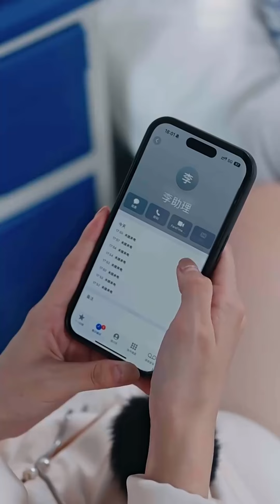The CEO and the girl don’t know each other’s identities yet, they know, “This marriage won’t end!”